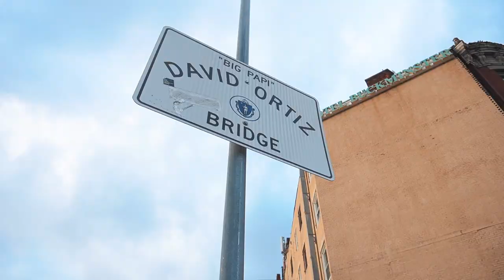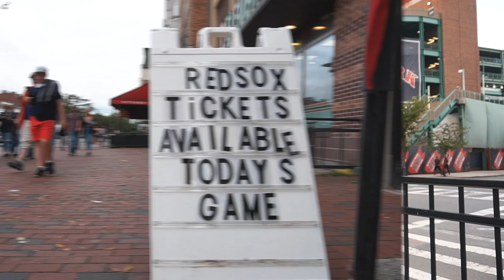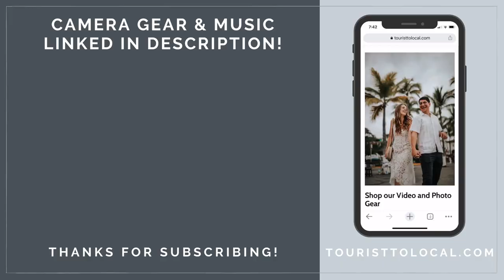We went to the YANKEES vs RED SOX game! - First time in Fenway park!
This week we visited Boston, and it just so happened to be that Martín's birthday AND the Yankees vs Red Sox game all fell on the same day.  We figured, we had to make the most of this trip and see the iconic Yankees vs Red Sox game! It was our first time in Fenway park, and it truly lived up to the glory.

Tags (shh it's for the algorithm🤫): yankees vs red sox, boston, fenway park, red sox, yankees, things to do in Boston

MUSIC
We Are All Dreamers - Arlo Young
Let's Go Go Go - Tigerblood Jewel
Bring to Life - Arlo Young

Includes access to private facebook group, monthly income reports, behind the scenes content, and more

1. Looking for high-quality and affordable basics for your wardrobe? Shop my favorite store, Everlane.